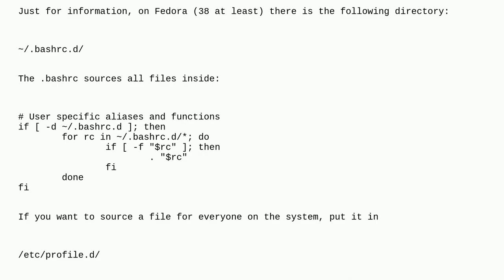Unix: Where to put bash-completion scripts from 3rd party programs in Fedora?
Where to put bash-completion scripts from 3rd party programs in Fedora?

A special thanks goes out to the community

  fedora bash autocomplete